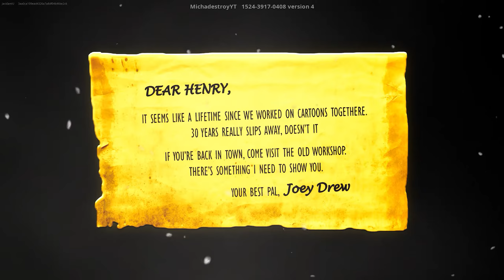Fortnite Bendy and the Ink Machine Chapter 1 Walkthrough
Bendy and the Ink Machine Ch1 in Fortnite created by MICHADESTROY.
The plot revolves around Henry first entering the studio and trying to find and activate the Ink Machine. Henry has to find six items to start the ritual. After this, Henry goes to the Ink Machine room only to get jumpscared by The Ink Demon. Henry tries to get out of the studio but falls onto the basement area.
Pandora’s Box has been opened on the Fortnite Battle Royale Island, bringing Olympus to the battlefield. Olympian legends — including Hades and the thunder god Zeus — now rule the Island in otherworldly rage. To make matters worse, they’ve brought their powers and weapons with them. Use their mythological means against them in Chapter 5 Season 2: Myths & Mortals!
0:00-intro
0:39-Fix the Ink Machine
1:11-Find a Toy
2:13-Find a Book
2:39-Find a Vinyl Record
3:00-Find a Wrench
3:43-Find a Gear
4:24-Find an Ink Bottle
5:47-Restore Ink Pressure
7:13-Escape!
7:35-Outro